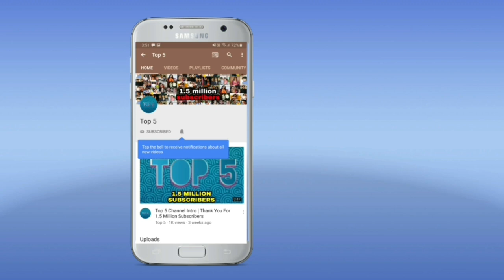Taarak Mehta Ka Ooltah Chashmah Daya Jethalal Real Life Family